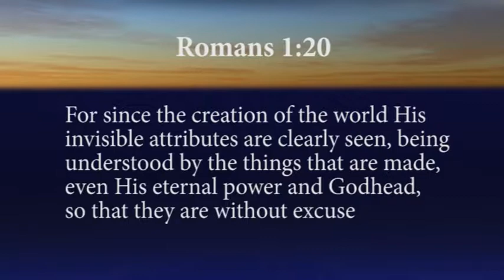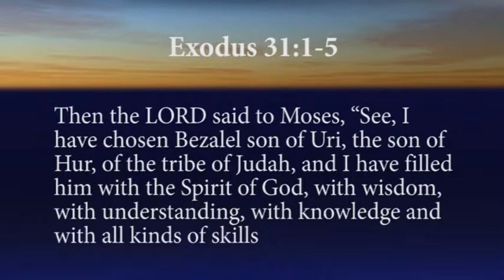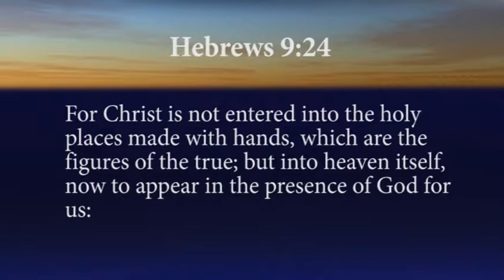Throne Room Worship 15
Throne Room Worship is a series of short videos (4-6 min.) looking into the dynamic connection between Heaven and Earth and how that can transform our lives. The content of these videos are taken from the book "As It Is In Heaven" and reveal the mysteries of what is taking place around the Throne of God from the perspective of author Michael-David, international harp instructor, inventor, Psalmist and prophetic harpist. You can find out about his new computer controlled harp called the Harpella and learn about his 13 disc DVD School of the Prophetic Harp For more information about the ministry of Michael-David and his books, CDs and DVDs please